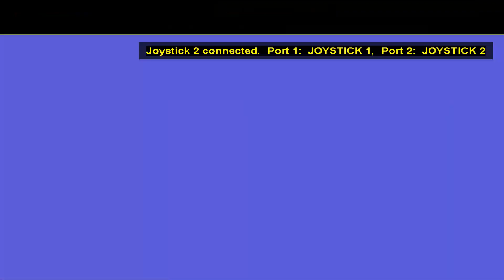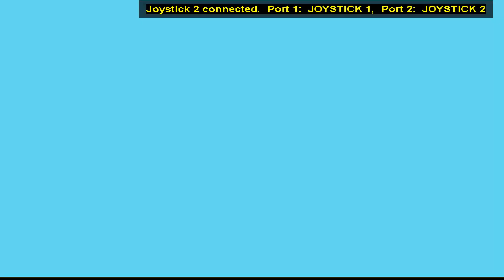PICKINX MICROSOFT ASCII MSX FROM file hunter com WEBMSX WEB MSX ONLINE